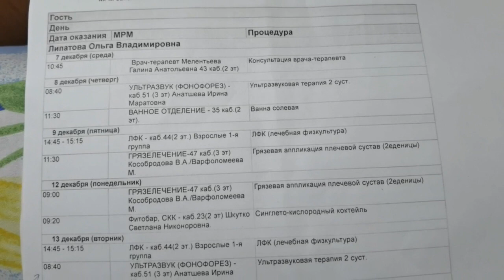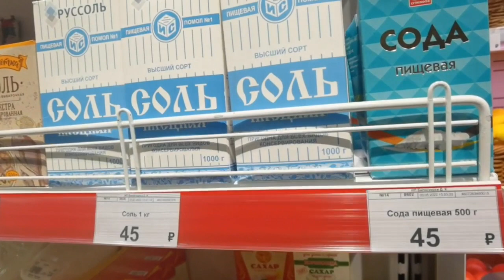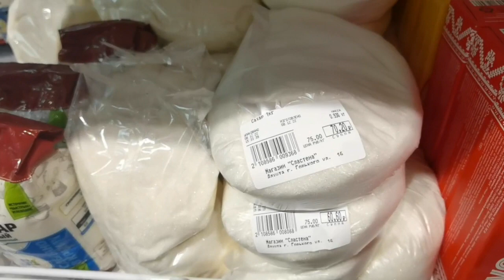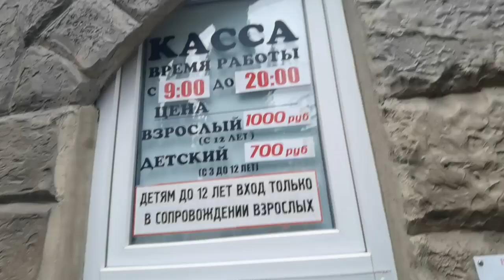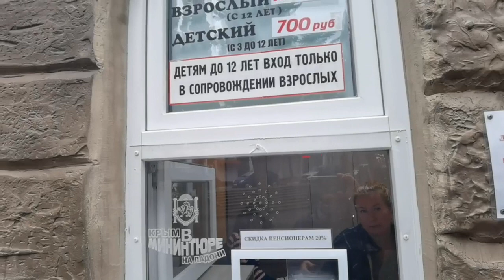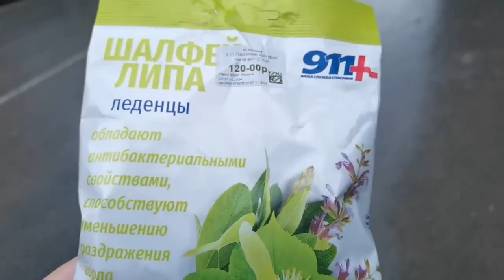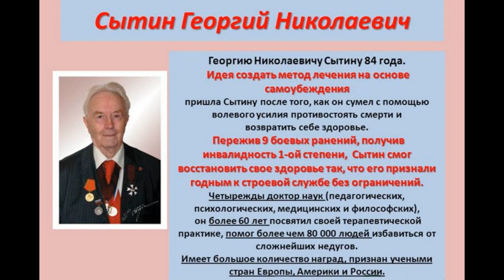vlog Отдых в Крыму. Мой день в санатории "Алуштинский". Гуляю по Алуште. Заболела. Алушта сегодня.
Мой отдых в санатории в Алуште продолжается. Решила сегодня немного прогуляться по городу, но с погодой не очень повезло.

Меня зовут Ольга и я молодая пенсионерка. На своем канале я снимаю видео о разных аспектах жизни на пенсии...

vlog Отдых в Крыму Жилье в Алуште зимой Что можно снять Цены на жилье в Алуште. Обзор Крым сегодня

Q

Будем рады посильной помощи в развитии канала:
▬▬▬▬▬▬▬▬▬▬ஜ۩۞۩ஜ▬▬▬▬▬▬▬▬▬▬▬▬▬▬

▬▬▬▬▬▬▬▬▬▬ஜ۩۞۩ஜ▬▬▬▬▬▬▬▬▬▬▬▬▬▬
МОИ РЕСУРСЫ В ИНТЕРНЕТЕ:
▬▬▬▬▬▬▬▬▬▬ஜ۩۞۩ஜ▬▬▬▬▬▬▬▬▬▬▬▬▬▬